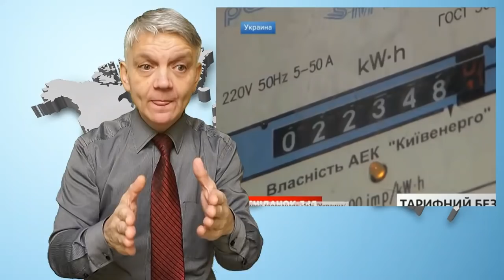короткие новости - 20.01.2021. ржя